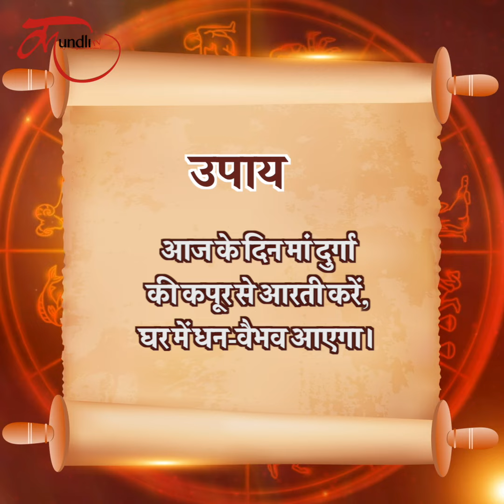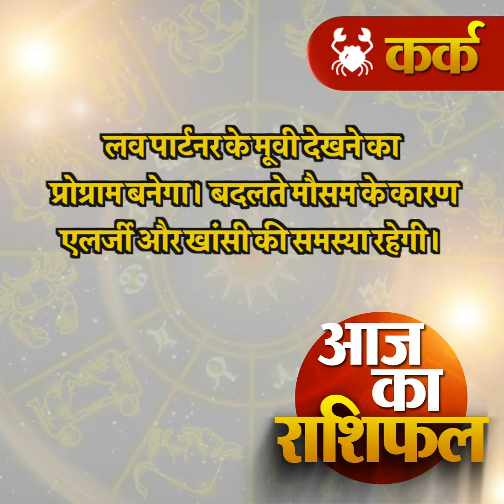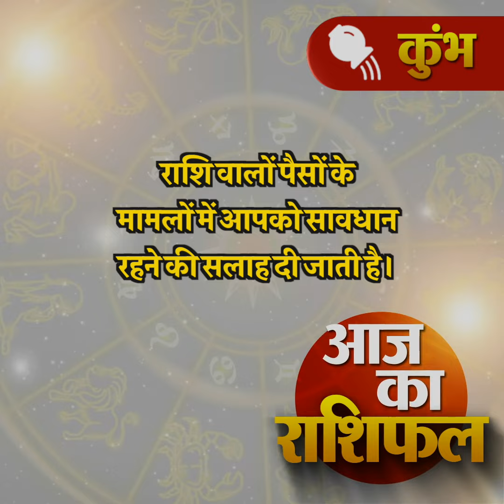Aaj ka rashifal | 17 March 2024 rashifal I Today horoscope I Daily rashifal I kundli Tv